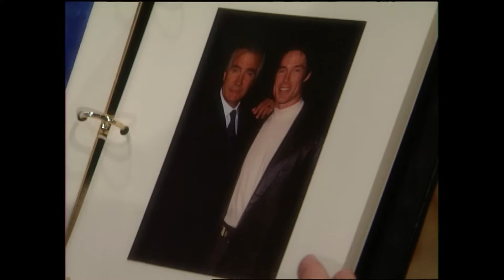Bold and the Beautiful - 2003 (S16 E110) FULL EPISODE 3996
Macy informs Lorenzo that their marriage isn’t legal, and she’s not ready to walk down the aisle again until she sorts out her feelings for Thorne. Brooke connects Bridget giving up the scholarship to a mystery man and wonders about his identity. Bridget will only say that after examining her feelings, she realizes it was about friendship not love. Stephanie understands how angry Ridge is about learning that Eric is not his real father, but believes in time he’ll understand that she was looking out for his best interests. Ridge responds that if this is his mother’s idea of love he doesn’t want it. Stephanie tells Ridge she can survive anything except losing Ridge and begs him not to walk out.

Episode: 110
Season: 16
Original Air Date:  March 3, 2003